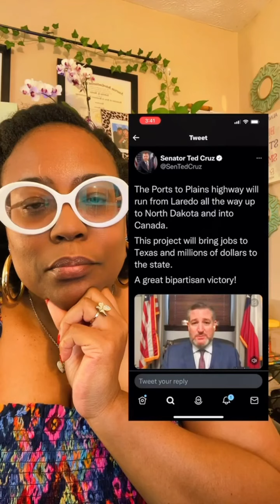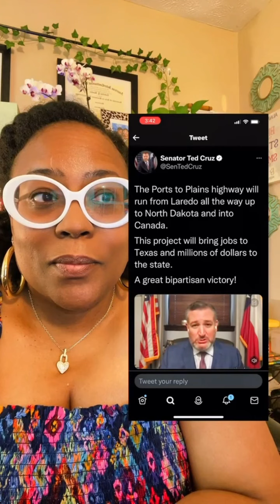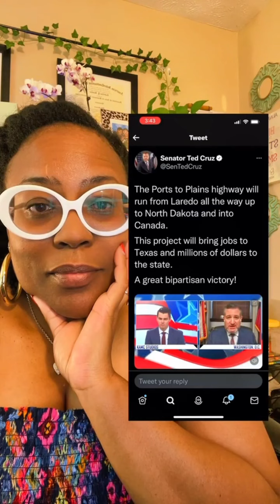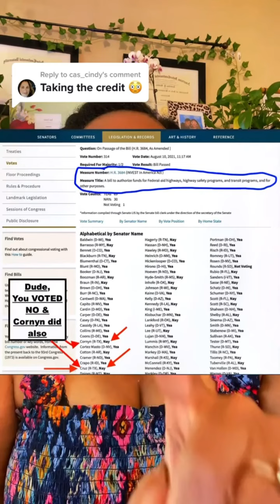The White House EXPOSES Republican Obstructionist, “Senator” Ted Cruz!!